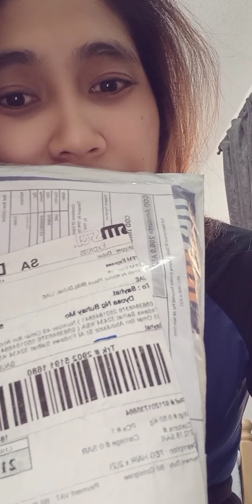UNBOXING MY FEG HAIR GROWTH SPRAY FOR ONLY 212 SAR VEŔY EFFECTIVE